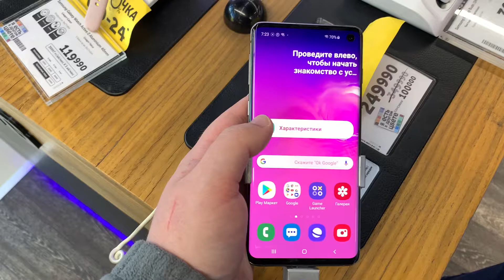Samsung Galaxy S10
Samsung Galaxy S10 128GB Black
specifications:

Display diagonal, inch - 6.1
Display resolution - Full size - 1440x3040
Matrix type - Super AMOLED
Processor model - Exynos 9820
Colors: Green, Black, Red, White